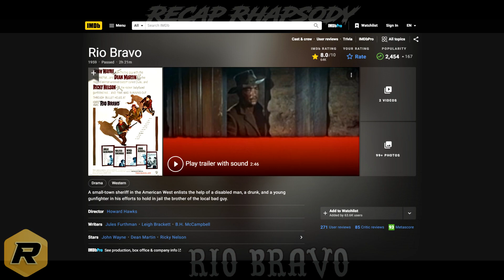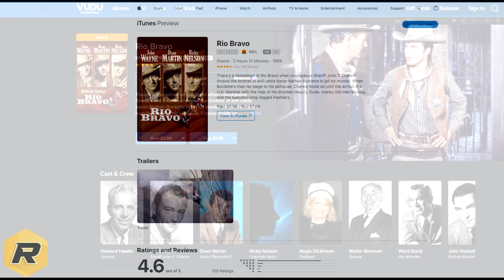This Is A Classic Western Movie You MUST See - Rio Bravo 1959 Recap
Following a small-town sheriff in the American West, John T. Chance, enlists the help of a disabled man, a drunk, and a young gunfighter in his efforts to hold in jail the brother of the local bad guy.
JYQT0G63GRTVG9CE